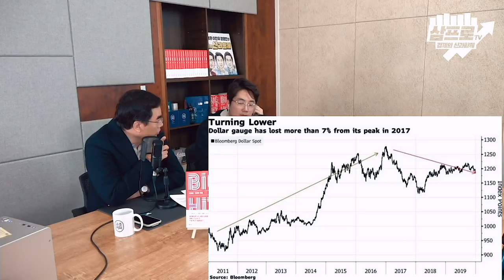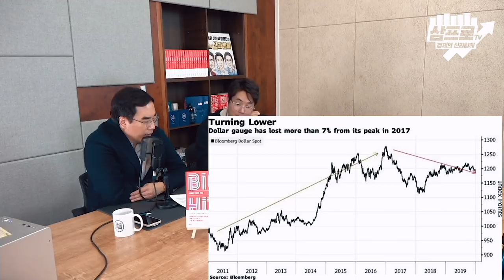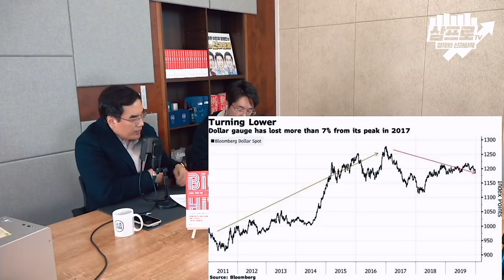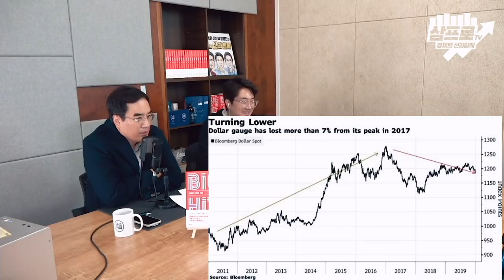[뉴스3] ABN암로뱅크 "달러 약세 장기화 될듯"